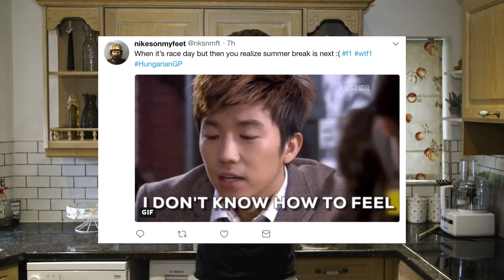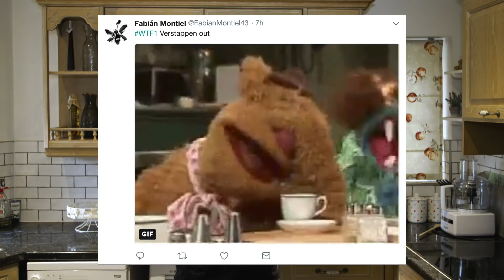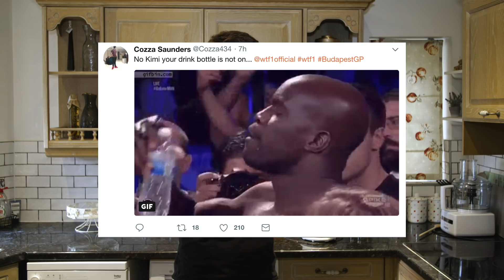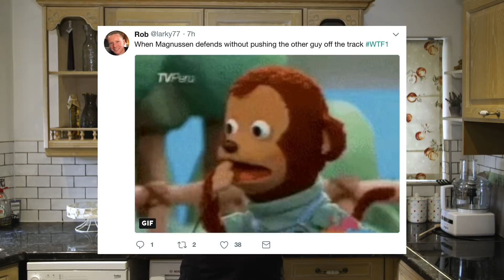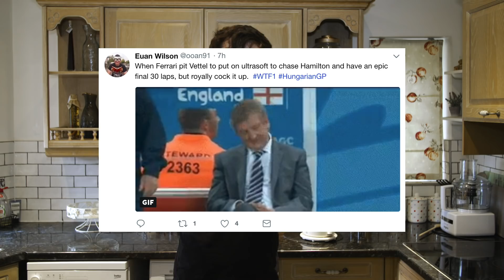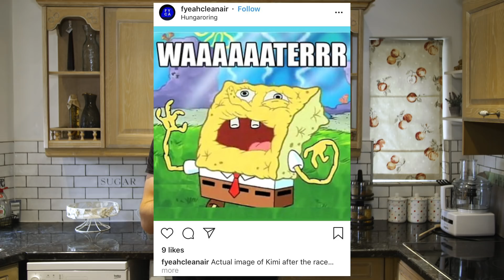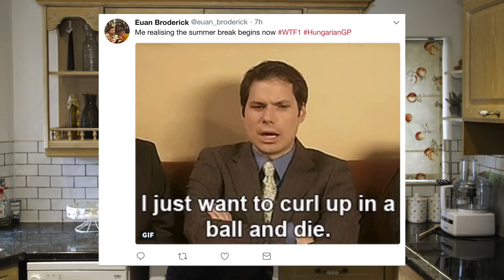The Internet’s Best Reactions To The 2018 Hungarian Grand Prix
This week Matt takes a look at the best comments and reactions from the race at the Hungaroring.

Follow WTF1